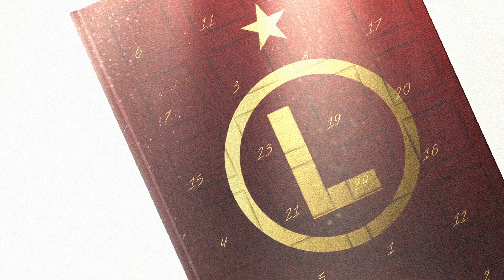Kalendarz Adwentowy Legii - Dzień 24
To już koniec naszego specjalnego kalendarza adwentowego. Dziękujemy, że biliście z nami. Teraz czas na wspólne, rodzinne świętowanie. W ten magiczny czas życzymy Wam - najlepszym Kibicom - Wesołych Świąt!